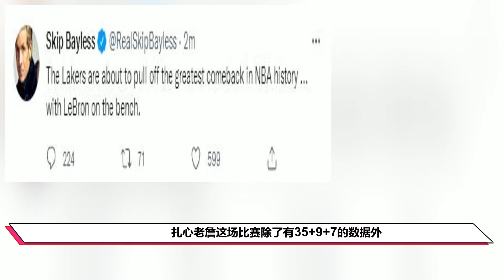詹皇超大O夜晚吞里程悲！轰35+9+7还玩隔扣，金牌詹黑赛后讽刺